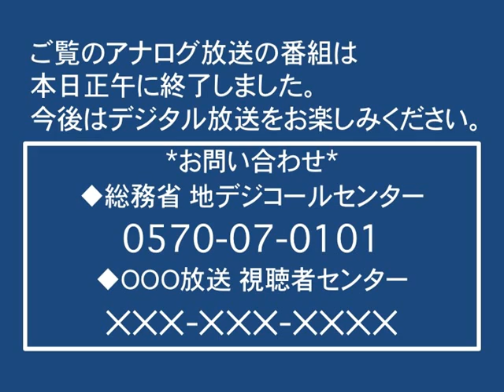Fan-made Japan analog broadcast ceasing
For remembers in July 24th, 2011 at 00.00 JST.